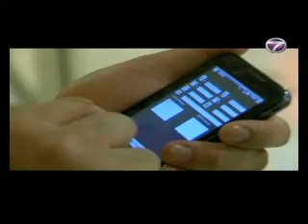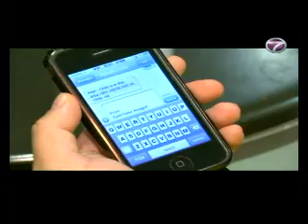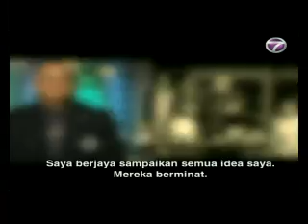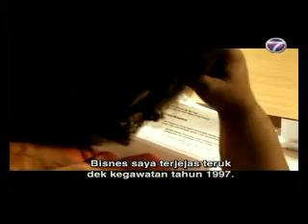MYEG Make The Pitch S01 E06 - NTV7(1/3)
G-NUR : MISSING CHILD PREVENTION SYSTEM will alert concerned parents if their child has left a specified area the minute it occurred via short messaging service (SMS). The child will have to carry a cell phone that is preinstalled with the G-NUR client software. The software will run hidden in the phone. It will have no GPS restrictions, and a child will be least likely to leave a cell phone behind. This business will provide the G-NUR client software and the G-NUR monitoring services for parents who concerned for the safety and security of their child.